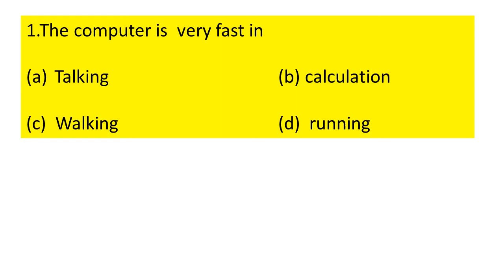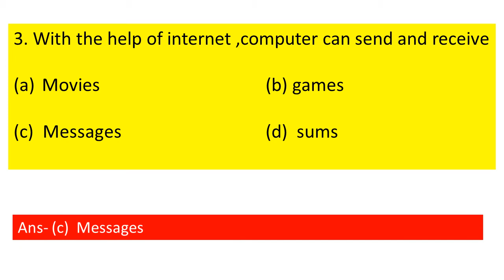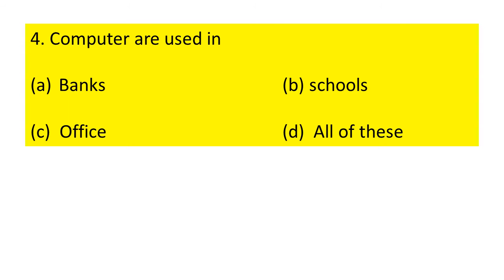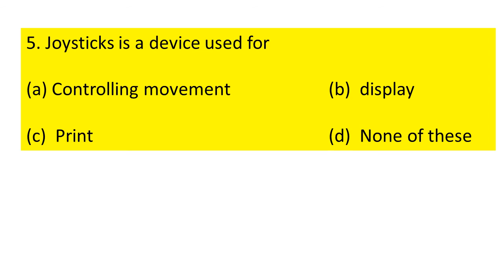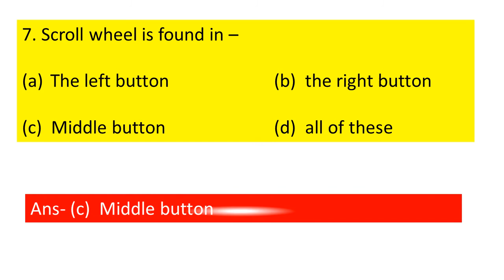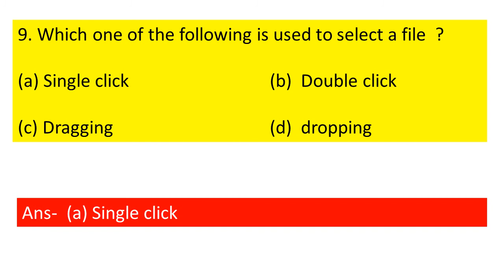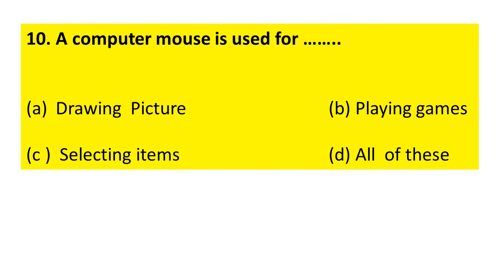Class 1 Computer || MCQ of computer || computer for class 1Computer question & answer for class 1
# Mypatshalabyneetunigam

Hello Parents